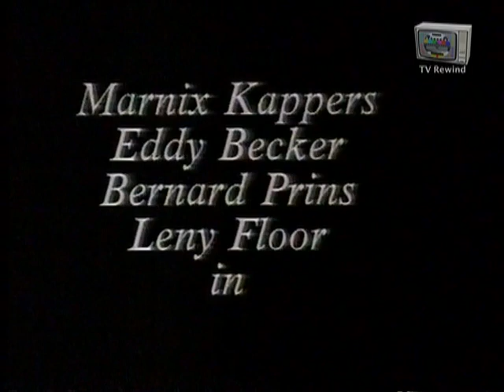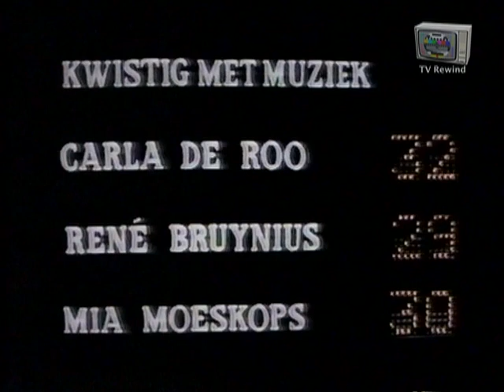Kwistig met Muziek - NCRV 1983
Kwistig met Muziek was een show programma van de NCRV waarin drie
kandidaten worden getest op kennis van muziek, afgewisseld met liedjes,
sketches en dans. De liedjes en dans in de show werden verzorgt door
de groep 8 plus met daarin o.a. the Blue Diamonds.
Presentator was Eddy Becker.
Het programma is uitgezonden tussen 1977 en 1983.
Exacte uitzenddatum van deze aflevering is niet bekend.
Het jaar is 1983.